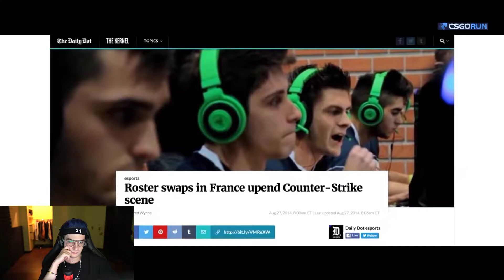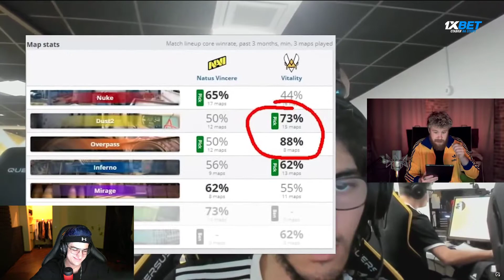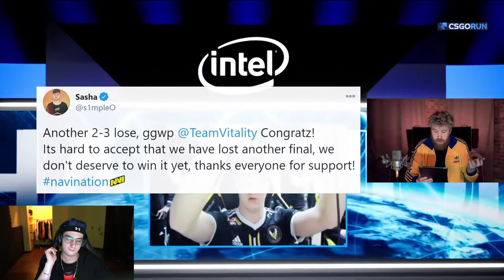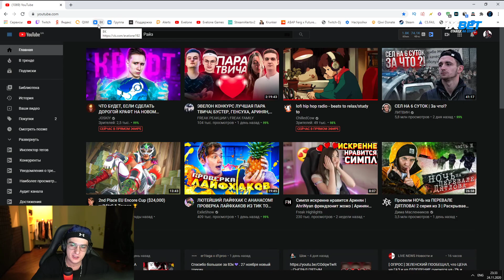ЭВЕЛОН СМОТРИТ РАЙЗ S1MPLE vs ZYWOO! БОЙ ГОДА!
ФИНАЛ IEM GLOBAL CHALLENGE 2020
НАРЕЗКА С TWITCH КАНАЛА Evelone192